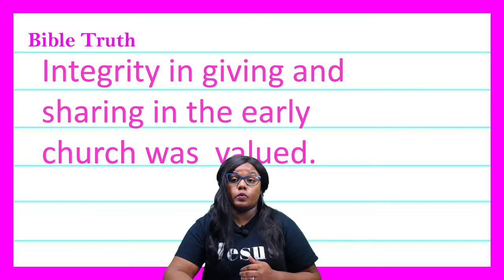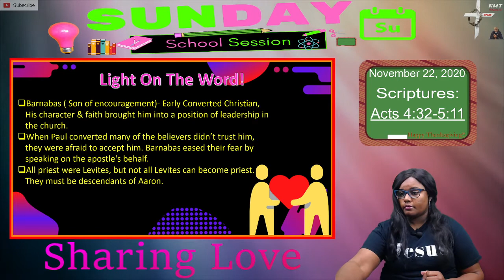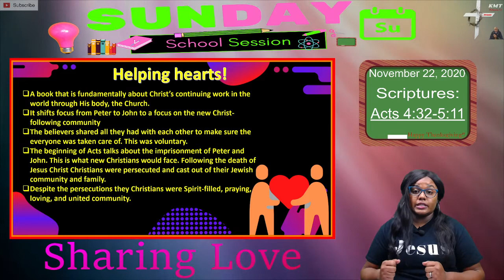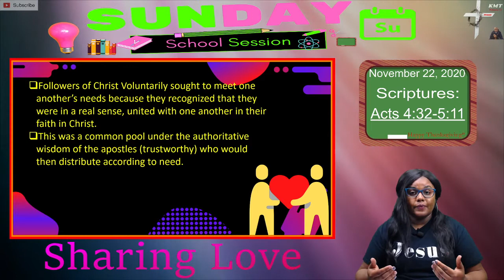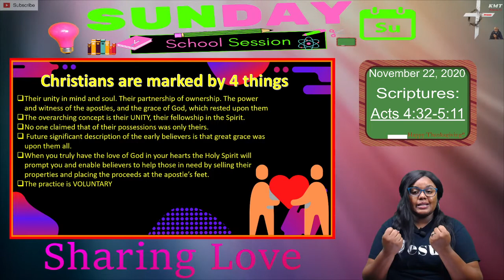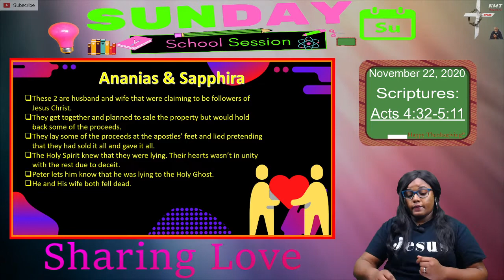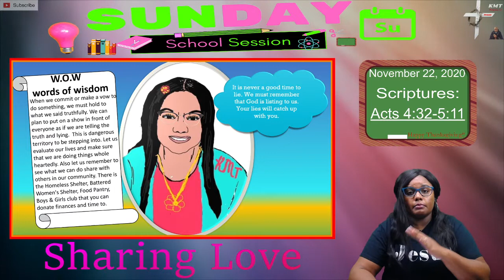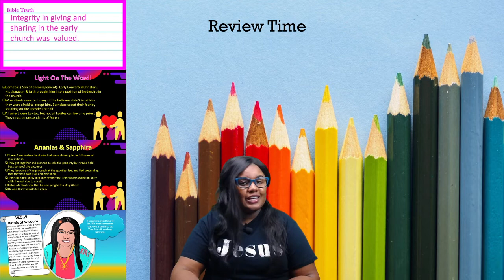Sharing Love (November 22, 2020)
"KMT Presents The Sunday School Lesson
Sharing Love: Acts 4:32-5:11